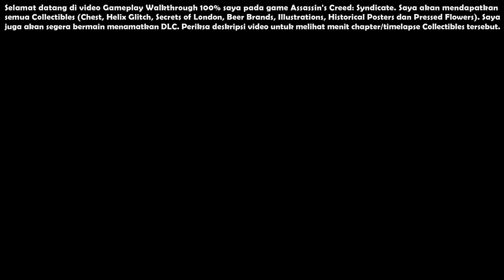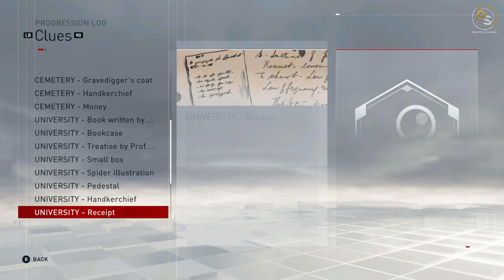Assassin's Creed Syndicate (100% Synchronization) Indonesia #08 - (Sequence 04 Memory 06)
Assassin's Creed Syndicate (100% Synchronization) Indonesia #08 - (Sequence 04 Memory 06) [Full HD 1080p 60FPS]

Selamat datang di video Gameplay Walkthrough 100% saya pada game Assassin's Creed: Syndicate. Saya akan mendapatkan semua Collectibles (Chest, Helix Glitch, Secrets of London, Beer Brands, Illustrations, Historical Posters dan Pressed Flowers). Saya juga akan segera bermain menamatkan DLC. Periksa deskripsi video untuk melihat menit chapter/timelapse Collectibles tersebut.